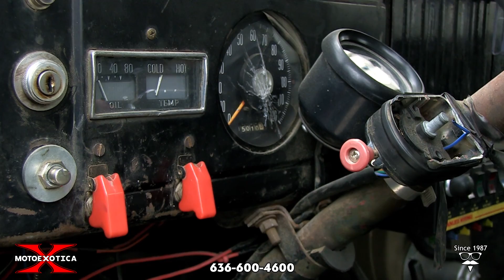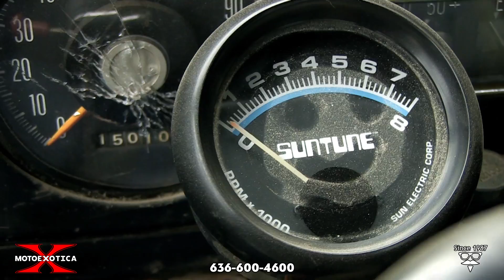1942 Dodge Power Wagon 4x4 Pickup (SOLD)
Looking for a mechanical beast? Something not quite civilized and definitely not vanilla? Come by MotoeXotica Classic Cars and take a look at this 1942 Dodge Power Wagon 4x4 Truck. This example was professionally built at a muscle car restoration shop as a shop truck and wears a Victorino’s Garage livery.

The green paint has a massive amount of patina that lends the truck character. The truck’s windows are in decent condition; however, the driver’s side window is cracked. The lights, however are in very good order, including LED taillights, the factory foglamps from a 1952 Mercury and a spotlight on the driver’s side.

This truck’s bodywork is solid and straight, the engine bay is tidy and the rear bumperettes from a 1952 Mercury really stand out. Dual exhaust stacks stand behind the cab. The truck rolls on Power King tires, size 9.00-16 LT. Each tire is wrapped around a black steel truck wheel. The tires are in decent shape while the wheels look great. Toolboxes rest behind the cab. The truck has a custom bed and new wood; the bed is date correct but has been shortened to line up over the wheels and wheelwells.

Under the vee’d hood is the original, rebuilt 230 CID flathead inline six-cylinder. The motor has received a full tune-up, a rebuilt carburetor and it breathes through dual exhaust stacks. Other features include all-new Painless race car wiring and a 12-volt electrical system. Mated to the engine is a four-speed manual transmission. All of the truck’s running gear is reportedly original.

Inside, the truck’s cab is a hodge-podge of materials. The bench seat looks like it came from a 1980s-era Cadillac or Lincoln. The carpet, headliner and three-spoke steering wheel are all in mediocre order. As is the instrument panel, with its cracked speedometer face, and inner door panels.

The civilian Power Wagon continued the lineage of limited production Dodge four-wheel drive trucks from the 1930s that proved basic four-wheel drive design concepts, primarily for the military. Mechanically derived from Dodge's 1942–1945 3/4-ton WC series military trucks, the Power Wagon was introduced in 1946 as the first civilian production 4x4 truck. During its development phase, it was initially named the WDX General Purpose Truck, a name still used on some of the preliminary materials handed out by Dodge before sales began in March 1946. The 'W' was a continuation of the 1941–1947 model year series, followed by a 'D' instead of a 'C', because the civilian truck was a 1-ton rating instead of the Army's ​3⁄4-ton and the 'X' was added to indicate four-wheel drive, as opposed to all previous civilian two-wheel drive models.

Getting in the driver’s seat of this truck is a different commitment than most other vehicles. You don’t drive this truck to be incognito; you do it to be the center of attention. Stop by MotoeXotica Classic Cars and check out this truck today.

This truck is currently located at our facility in St. Louis, Missouri. Current mileage on the odometer shows 15,003 miles. It is sold as is, where is, on a clean and clear, mileage exempt title. GET OUT AND DRIVE!!!

VIN: 41494514